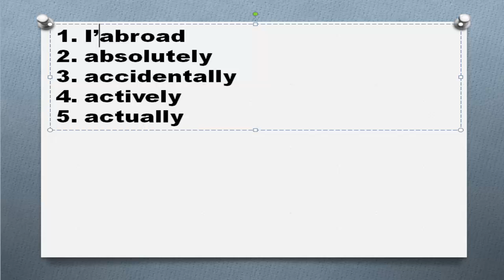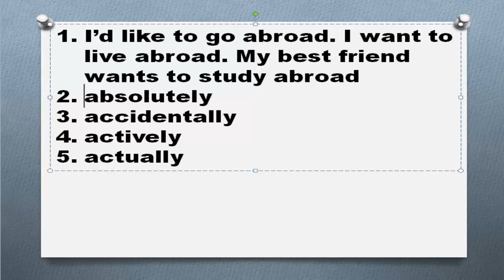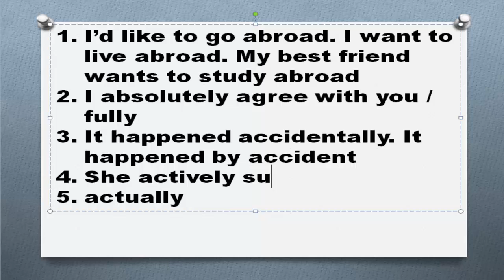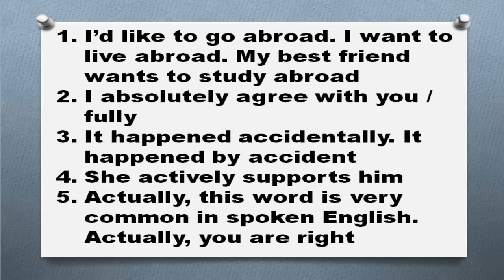Наречия в английском языке Часть 1